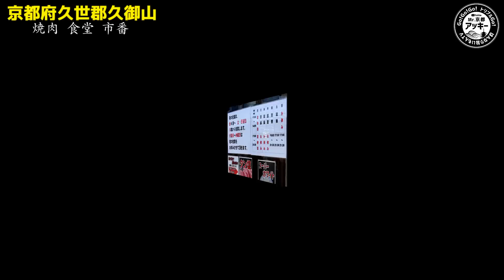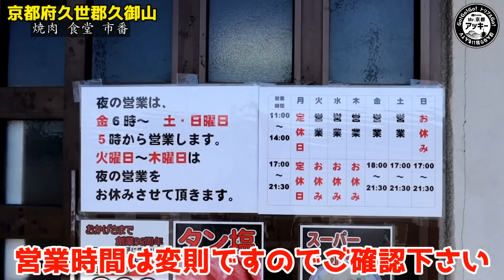昔ながらの中華そばが屋台ラーメンレベルで死ぬほど美味かった！【本邦初】台湾まぜまめし爆食！Kyoto gourmet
みーちゃんのYouTube
みのりMINORI　【お酒とグルメ旅　たまに変な動画も　笑】

【本日のお店】